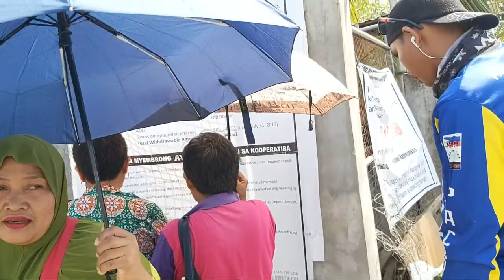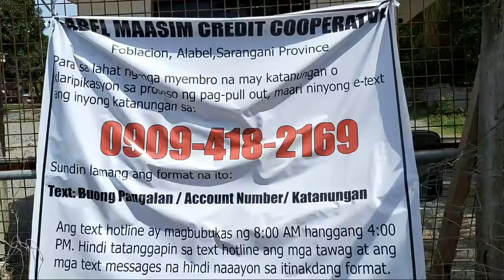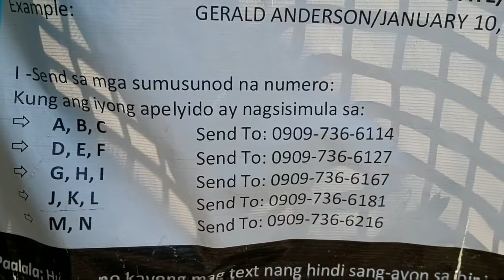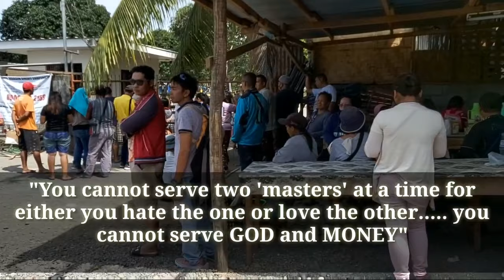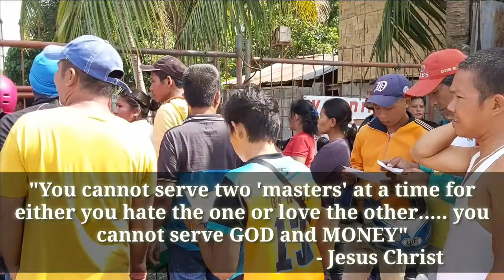ALAMCCO REAL UPDATE (Oct.14, 2019)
The author is an Alamcco member-investor who wish to provide correct and accurate information of the real status and current happenings of the cooperative for the sake of all members who doesn't have the capacity to know the exact status.

finance This channel is open to all for comments but any ABUSIVE, UNFRIENDLY and UNHELPFUL comments will be removed and blocked.